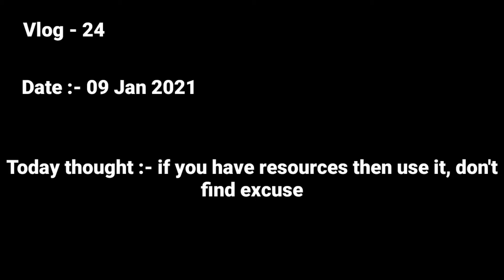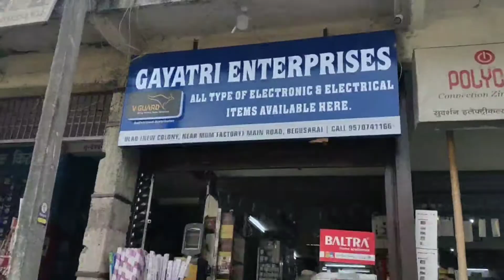KHETI KRTE HAI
Hope you enjoy this vlogs

Namaste 🤓